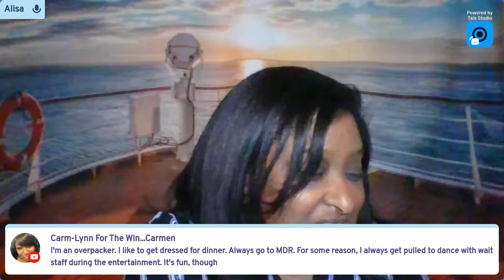Live: Monday Mood Check - Did You Answer John Heald?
Hi everyone, come on in and celebrate how well your weekend and Monday have gone this week and hopefully that will include a fun cruise chat. Join us 😊🚢!

Send postcards to:
Alisa’s Adventures In Cruising